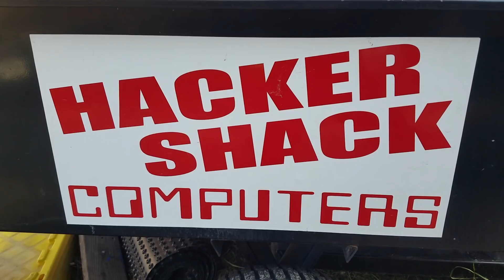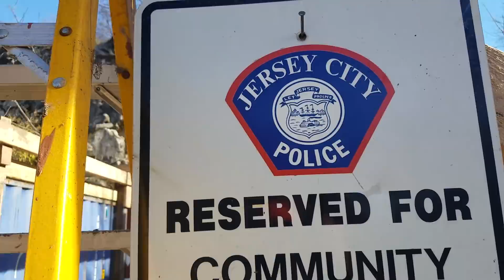BILLY RAY VALENTINE IS DEAD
After trying to get some work done my ATV Billy Ray Valentine DIED! :(

My Bitcoin wallet
13BnchDpNN5nUM297CK8NELjNdHLt59tGP